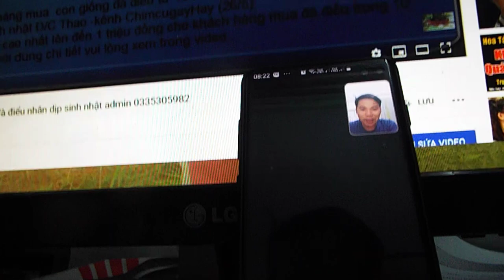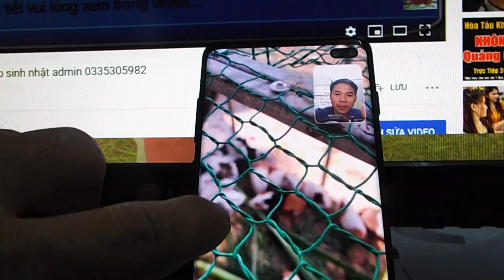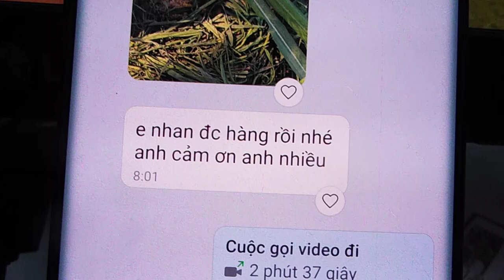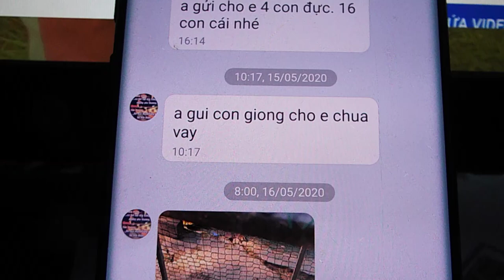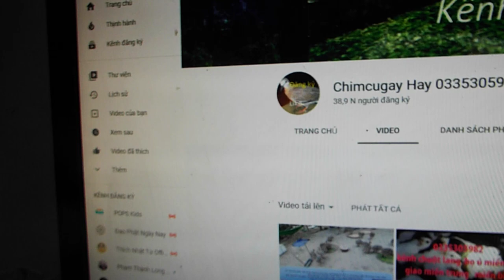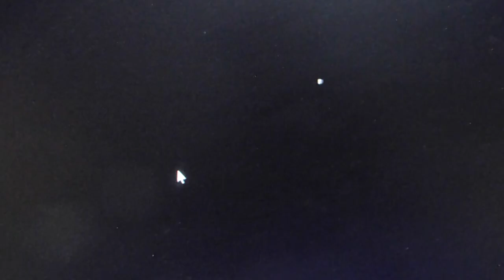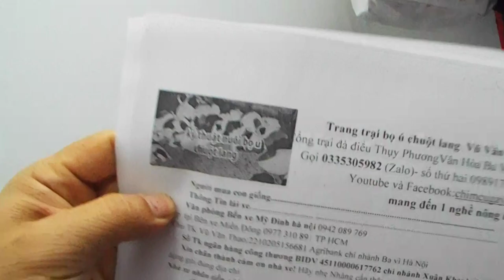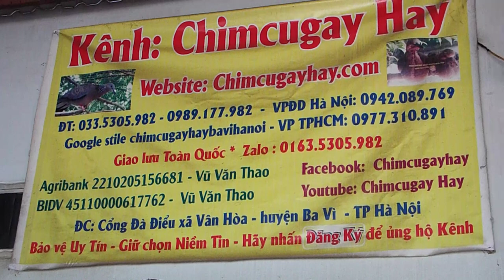GỬI 20 CON CHUỘT VÀO BỐ TRẠCH QUẢNG BÌNH KHÁCH HÀNG MỪNG KHÔN XIẾT